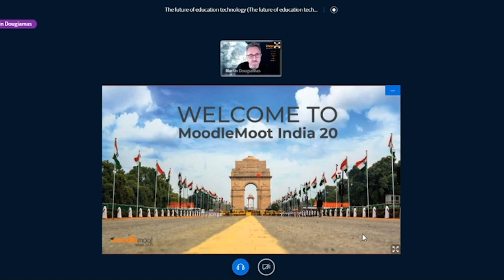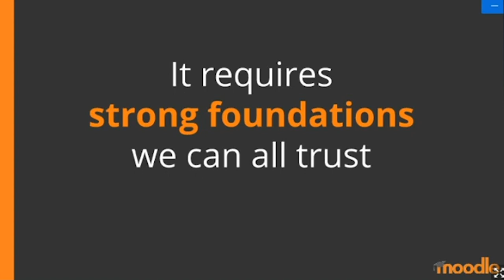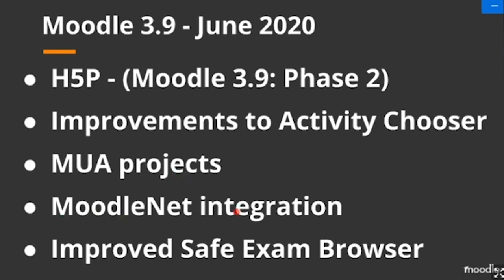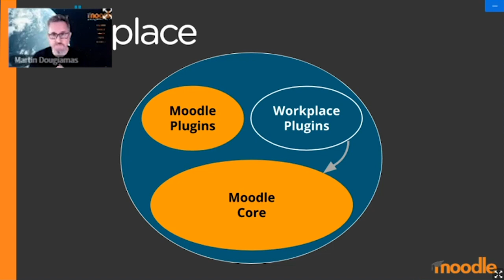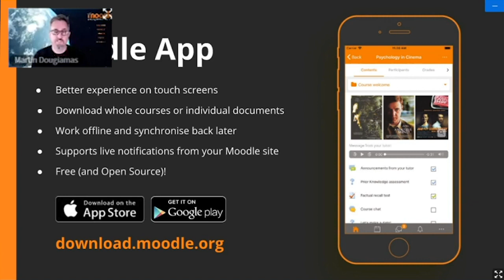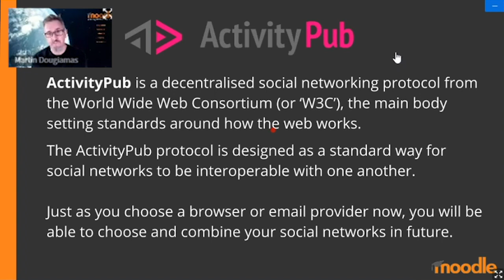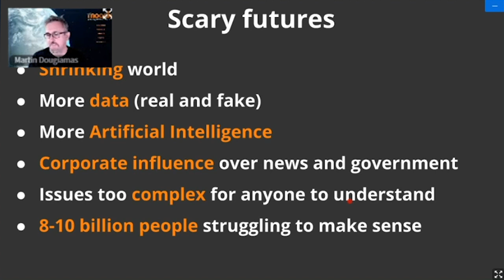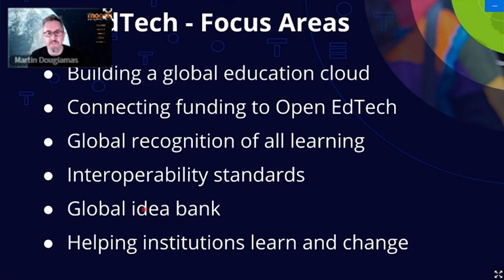The future of education technology | Martin Dougiamas | MoodleMoot India 2020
The future of education technology

Use of education technology is growing worldwide faster than ever before, while there are also more products and more choices.
But as education institutions move online, the digital platforms start defining what that institution is, and how it works.
How can education institutions decide what to choose, and for the long term future, how SHOULD we be designing our educational institutions?

Martin Dougiamas Founder & CEO Moodle